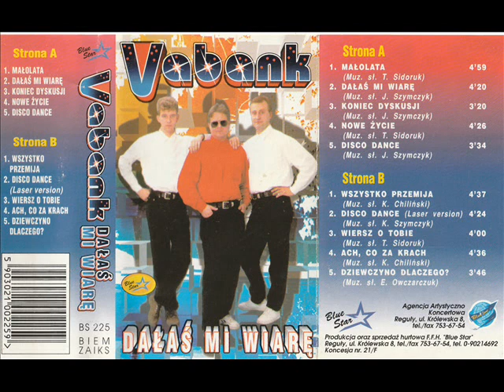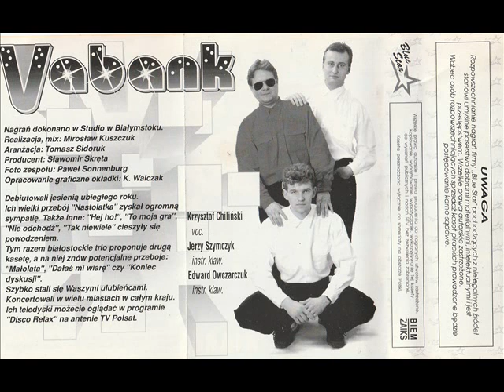Vabank - Koniec dyskusji [Dałaś mi wiarę (Blue Star) (BS 225)] (Disco-Polo)